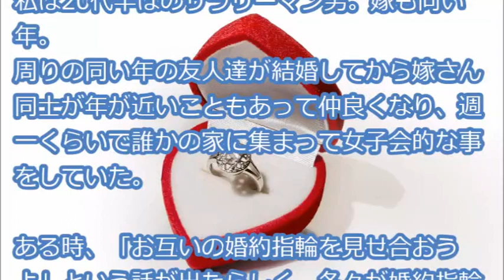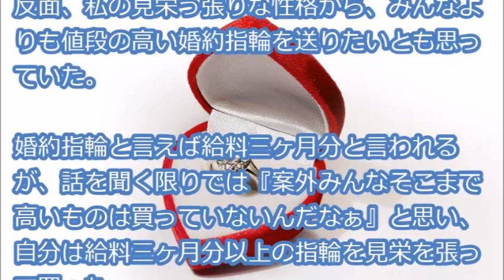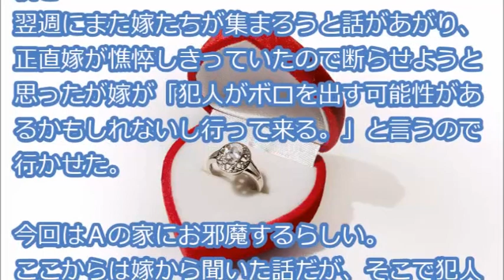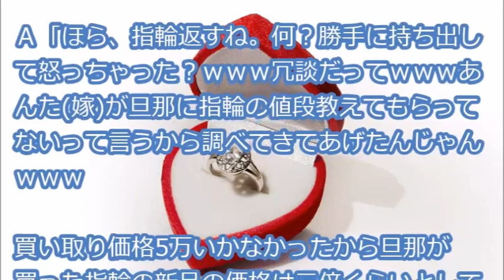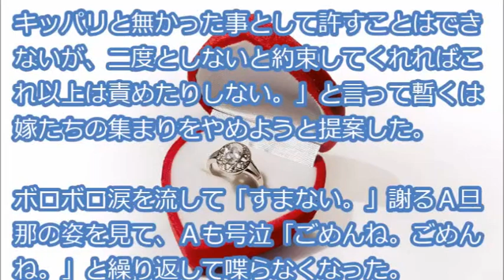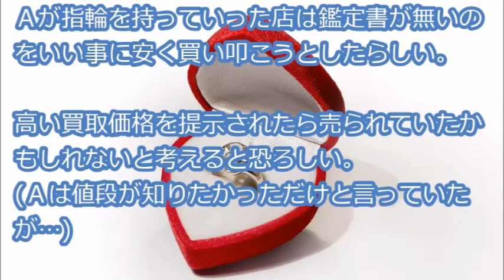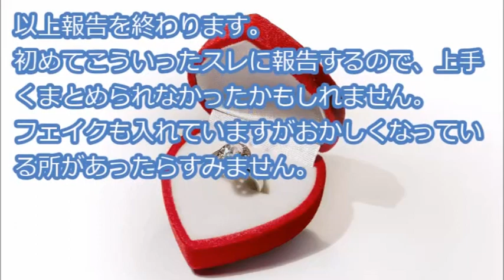【泥ママ】非常識・私の家から婚約指輪が無くなって翌週、泥の方から自爆してきた →泥ママ「あんたの指輪やっすいんだねーｗｗ買取価格5万も行かなかったよｗｗ」